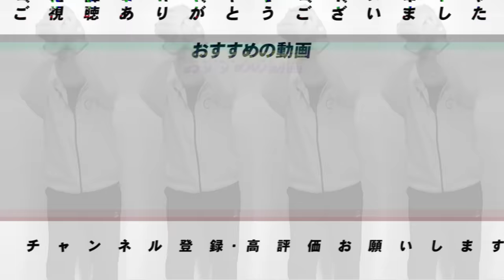【ヤクルトキャンプ】『奥川の◯◯が良い!!』期待のエース候補が今年こそ復活なるか!『捕手のレベルが非常に高い』内山の起用法はどうなる?離脱中の村上の状態は!?高木豊が沖縄から情報をお届けします！